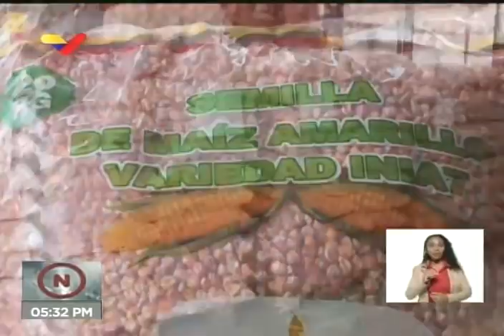Presidente Nicolás Maduro en miércoles productivos, 24 febrero 2021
El Presidente de Venezuela, Nicolás Maduro, encabeza una sesión por Miércoles Productivos este 24 de febrero de 2021 desde Cagua, estado Aragua.

Bitcoin: 16zae5LZZNU7e8wwAKZXSEVo7bP2xZ1KwC

Petros: PFfDUW3cj1WD7cUPYg9MK2EtgG5nUgVzuc